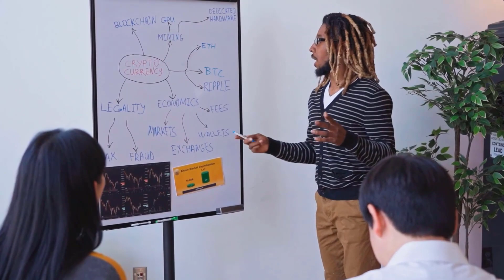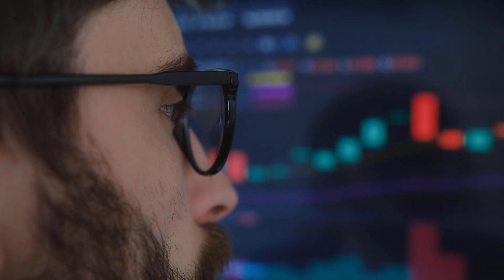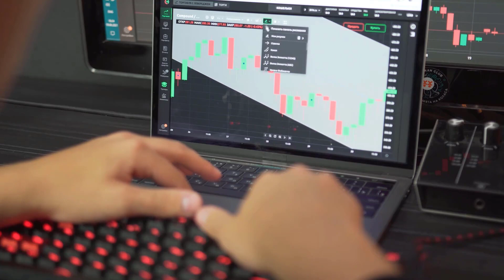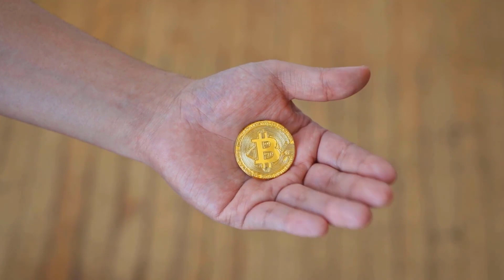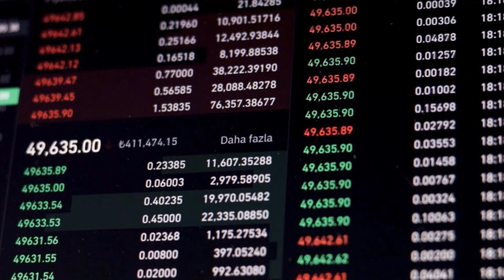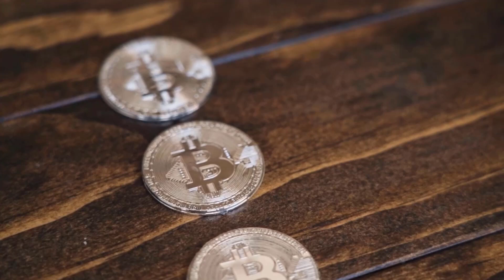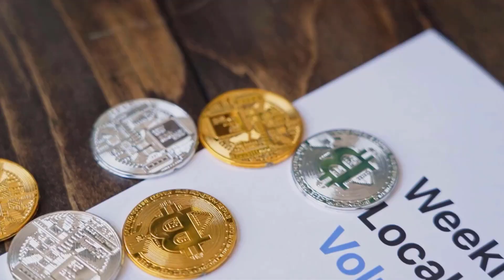CAN TONIC X9000?? YES IT CAN & HERE'S WHY - TECTONIC PRICE PREDICTION 2024